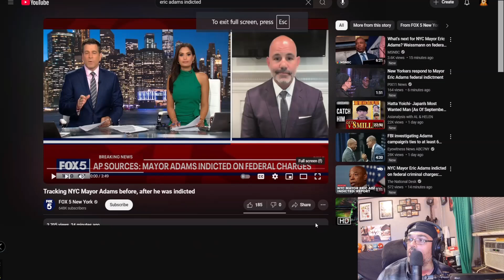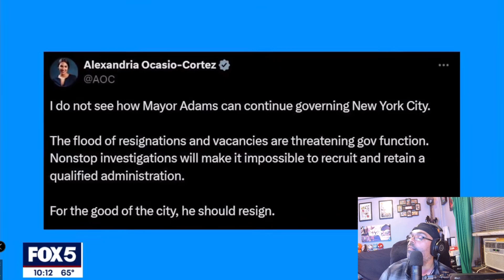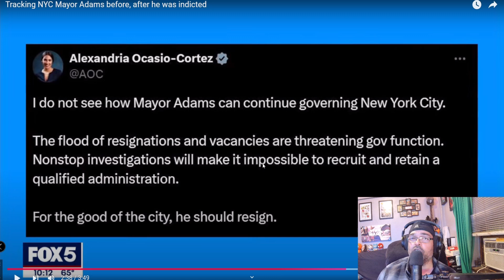NYC Mayor Eric Adams Indicted On Federal Charges! Is He Going To Jail?... Democrats in Trouble!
On this episode of Red Ace Talks, I talk about Mayor Eric Adams being indicted from the FBI.